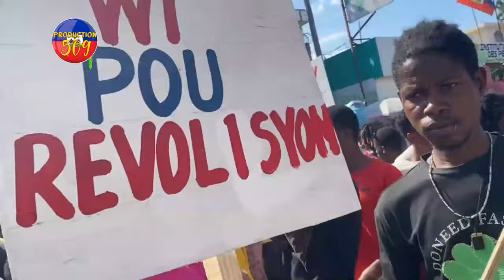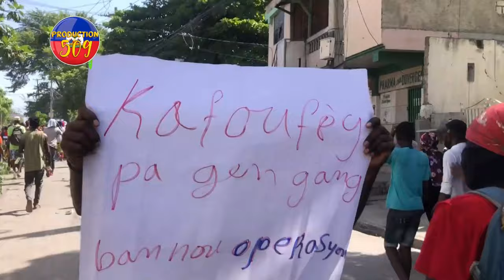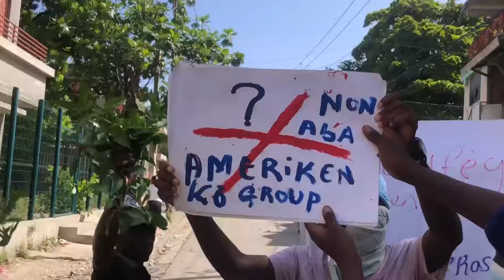Gwo Panik Nan VIV ANSANM, Bandi Yo Fè Gwo MANIFESTASYON Kont FÒS MILTINASYONAL KENYA